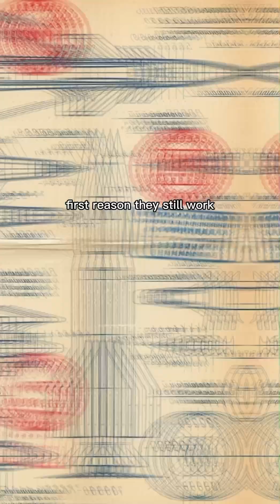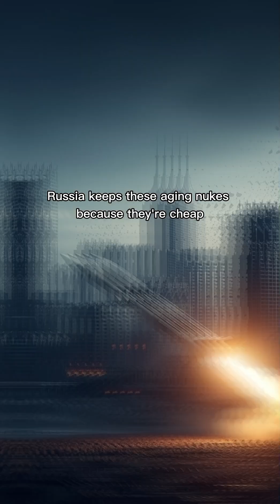Why Russia Still Keeps Its Aging Cold War Nuclear Weapons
Why does Russia still rely on aging Cold War nuclear weapons? In this video, we break down the real reasons behind Russia’s old yet dangerous nuclear arsenal. From cheap upgrades to strategic power, these decades-old nukes still play a major role in Russia’s global military strategy. Learn how the Soviet Union’s massive stockpile still shapes modern geopolitics, why some missiles remain active after 40–50 years, and how Russia keeps these warheads functional with modern technology. We also look at the cost factor, survival strategy, and why quantity gives Russia a huge advantage in nuclear deterrence. If you’ve ever wondered why Russia doesn’t replace its old nukes with new ones, this video explains it clearly and simply. Watch until the end to understand why these Cold War weapons still matter today.